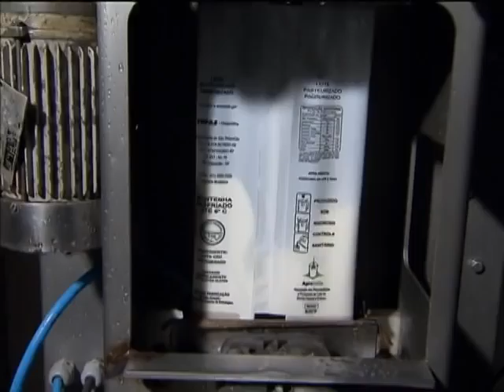Mais leite cru é apreendido em cidades gaúchas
NBR NOTÍCIAS -- 10.05.13: O Ministério da Agricultura, Pecuária e Abastecimento (MAPA) divulgou, nesta sexta-feira (10), a apreensão de cerca de 28 mil litros de leite cru em postos de refrigeração que já haviam sido interditados no Rio Grande do Sul.  A adulteração foi realizada por transportadoras. Até agora, já foram descartados 600 mil litros de leite por adulteração por adição de água e ureia. Os lotes identificados com o problema já foram retirados do mercado. A operação faz parte das ações da pasta pelo Programa Nacional de Combate à Fraude no Leite, iniciado em 2003. O ministério é responsável pela qualidade do leite que chega ao consumidor e não pelo transporte.